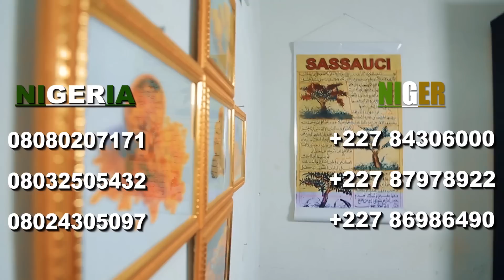( BANI DA HAQQI ) EPISODE 5 ORIGINAL